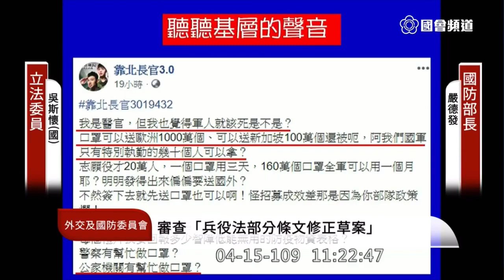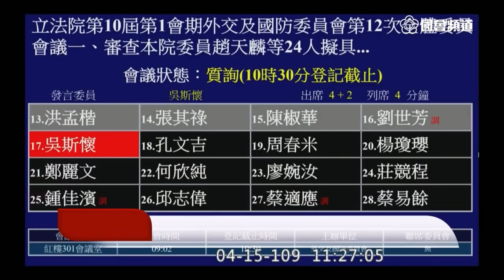吳斯懷 質詢 國防部 封城 兵棋推演 羅斯福號 2020 04 15 外交國防委員會 立法院演哪齣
國防部長 嚴德發